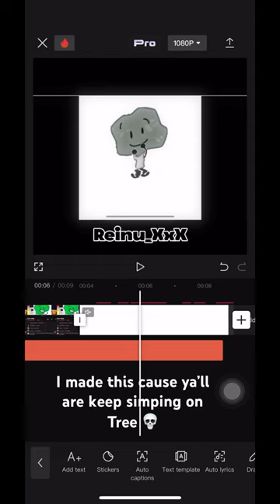My battery almost died, i need charger